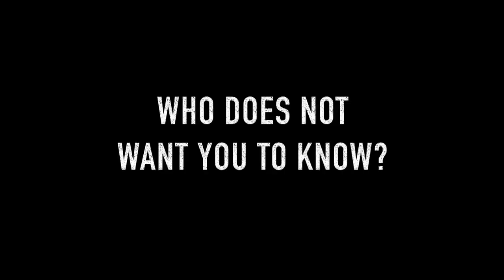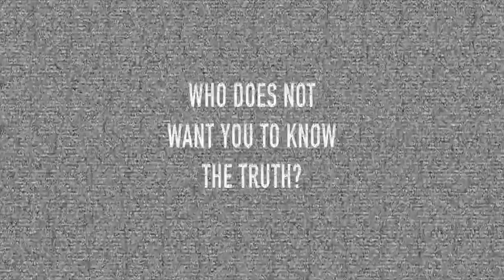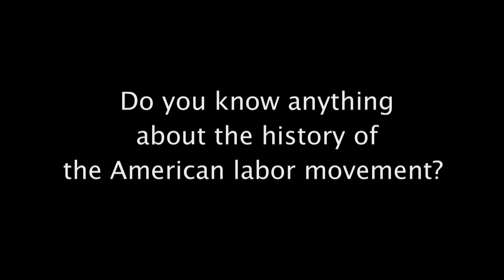Fundraising Trailer Short